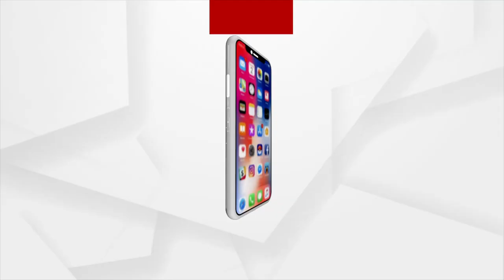Is the administration doing enough?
These are the unattended roads, Is this our development? Dirty water. Fear of falling with slightest carelessness. A similar scene was reported in Binida village of Raigad panchayat under the Kendujhar district headquarters block.